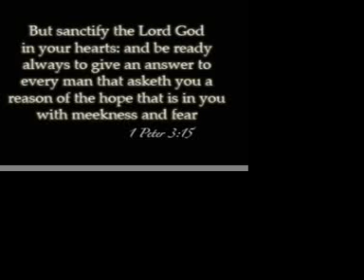Ready Yourselves: "Sentences" - Part 5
Ready Yourselves with Bishop Reginald Blackmon. Study from the book: "Grasping God's Word" by J. Scott Duvall & J. Daniel Hays.